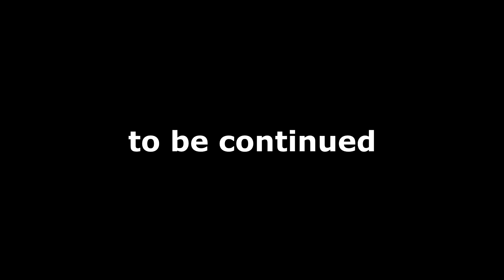Intense Boss Fight || Valheim Ep. 4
Join us for a no-frills Valheim episode as we dive into an intense boss fight! ⚔️🎮 Brace yourselves for the showdown and witness the battle unfold. 🌲